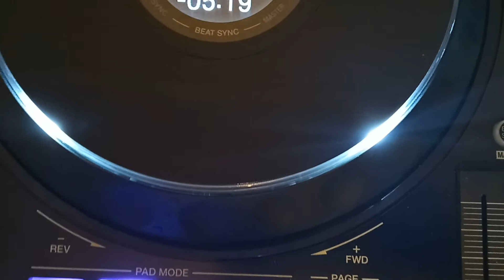4 апреля 2020 г.